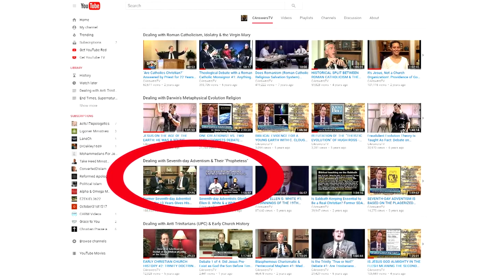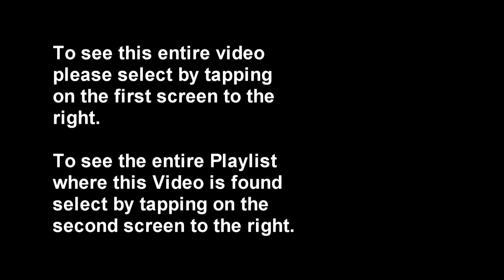Former Seventh day Adventist Pastor Exposes the Lies Intentional Deceits of Ellen White the SDA